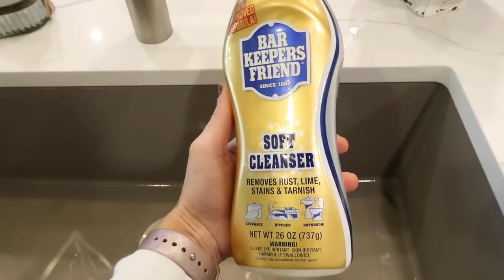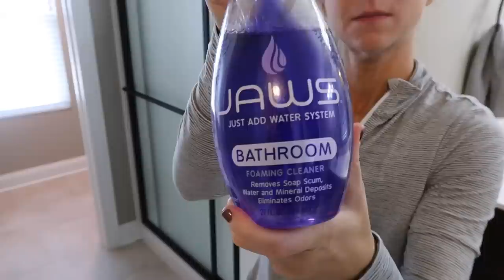🏡 CLEAN WITH ME 2022 IN 2 HOUSES! | EXTREME SPEED CLEANING MOTIVATION | HOMEMAKING |JAMIE'S JOURNEY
EXTREME CLEAN WITH ME 2022 | HOURS OF SPEED CLEANING MOTIVATION | DEEP CLEANINGCLEAN WITH ME | CLEAN WITH ME KITCHEN | DEEP SPEED CLEANING MOTIVATION | DEEP CLEANING ROUTINE | HOMEMAKING

Karcher (window vacuum)
Bissell Steam Shot (hand steamer)
Bissell Proheat Pro pet carpet cleaner
Carpet rake

❤️ORGANIZATION FAVORITES ❤️
Organizational bins in refrigerator -